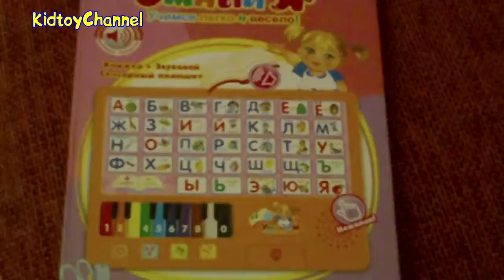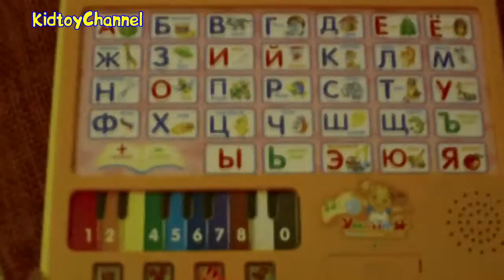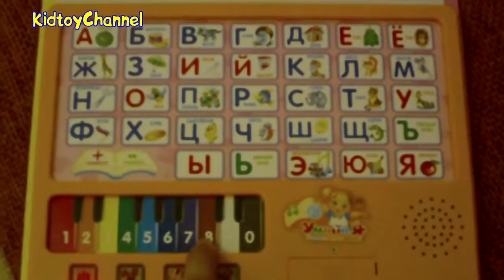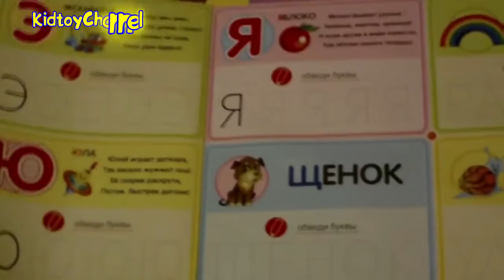Книжка-планшет для детей "Умный Я" - учим цифры учим буквы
Видео обзор игрушки - Книжка-планшет "Умный Я" учим цифры учим буквы

Мы публикуем видео обзоры детских игрушек (в действии), мультфильмы (мультики) для детей, детские песни, развивающие видео для детей. Также приколы с детьми (все мы знаем какие они бывают смешными!).